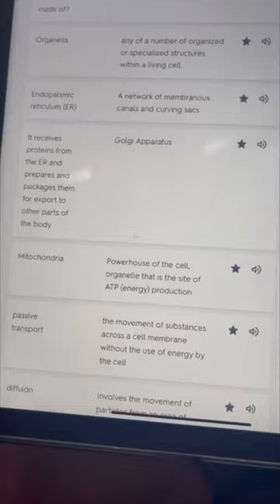Day in the Life of a Vocal Major at LACM